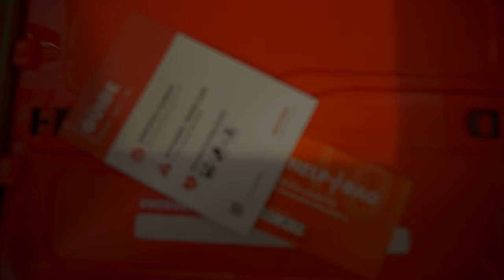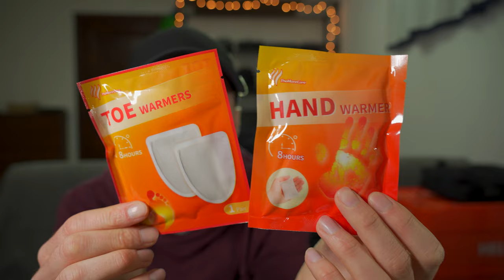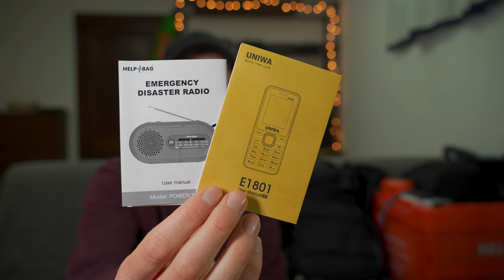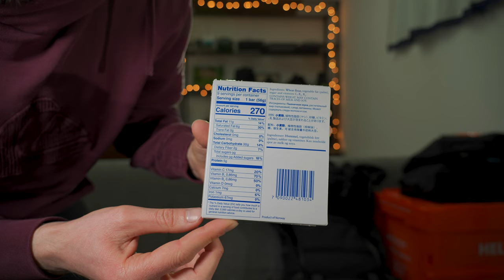Zaino Survival 72H | Dotazione Completa| Unboxing HELP BAG MAX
IL MIO PROGETTO SULLA PREISTORIA

ATTREZZATURA VIDEO
Fotocamera SONY Alpha 7 IV
Obiettivo SONY 24-105 F4
Scheda di memoria
Batterie extra
Faretto led grande
Faretto led piccolo
Power bank